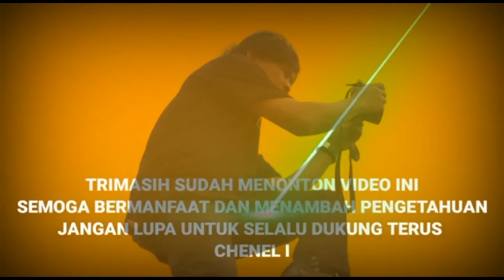Harlah PKB Ke 24 Di isi Kegiatan Olahraga Berupa Senam Dan Sepeda Santai . @Viral News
Harlah PKB Ke 24  Di isi  Kegiatan Olahraga Berupa Senam  Dan  Sepeda Santai .

Viiral news Pemalang .
Memberitakan pada hari minggu  24 juli 2022  ada kegiatan senam massal dan sepeda santai yang diadakan di gedung Serbaguna kota Pemalang atau lebih tepatnya berada di jalan Jend.Sudirman  depan kantor Polres Pemalang dan dekat juga dengan kantor BAPPEDA .Pemalang
dan penyelenggara acara dari  PKB  yang merupakan partai besar yang lebih  dominan bernuansa  Religius. Pada sekitar jam : 06 : 30 wib  mendadak gedung serbaguna dipenuhi oleh masyarakat idari berbagai desa yang masih dalam wilayah kota Pemalang dan kota-kota sekitarnya .

Pada acara ini hadir juga : pak Iskandar Ali Syahbana  selaku Ketua Cabang PKB kota Pemalang beserta jajaran dan simpatisan , pak Subur Musholeh  anggota Dewan PKB Kota Pemalang , pak Sukirman.  Anggota Dewan PKB propinsi Jawatengah , dan semua relasi-relasi dari pimpinan dan Jajaran partai-partai yang bersinergi dengan PKB  acara dimulai dengan dengan pembuka. dilanjutkan dengan pelepasan peserta sepeda santai , lalu dilanjutkan dengan senam massal di halaman gedung serbaguna. kota Pemalang Jawatengah.

Reporter. :  susmono